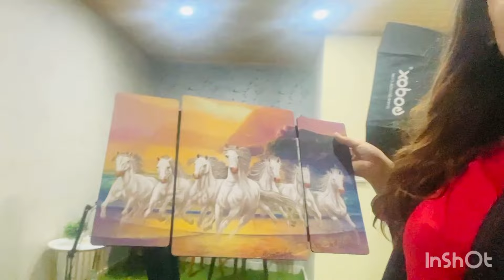Aaj ka din bahut hi Acha tha //Breakfast office main kiya //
Regular shopping for food, clothing, and household items is essential for maintaining a basic standard of living.